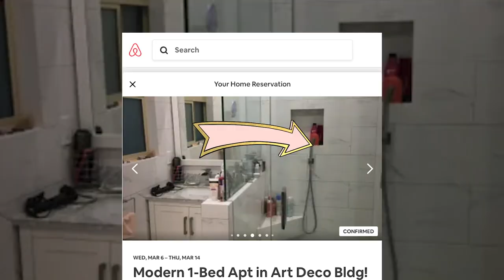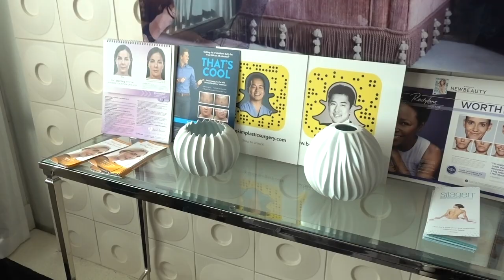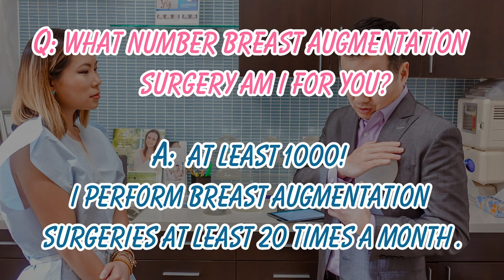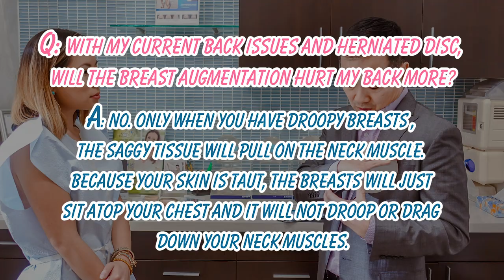Chapter 2: Breast Augmentation Surgery Prep & Consultation | My Boob Job Journey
And. my breast augmentation journey CONTINUES! 🍈🍈

In Chapter 2 of my BreastAugmentation series, I talk about my surgery prep experience and how you can prepare weeks in advance before your breast augmentation surgery date. I deep dive into some of the obstacles you may run into so you can plan ahead and avoid major inconveniences (like i did) 😥!

We also go behind-the-scenes during my pre-surgery consultation in Los Angeles with Dr. Eugene Kim to see what the best options are for my breast augmentation surgery 👌.

Dr. Kim covers:
1️⃣ Differences between saline, silicone and gummy implants.
2️⃣ Q&A session about the risks and benefits of each type of implant and surgery.
3️⃣ Choosing the shape and volume of breast implants (Ultra High profile vs. High Profile vs. Moderate Plus profile vs. Low profile).
4️⃣ Type of incision to make (Areolar - through the areola vs. Inframmary - under breast fold).
+ MORE!!

If you are serious about breast augmentation or just interested in learning more about the procedure, you DON'T want to miss what Dr. Kim discusses in this chapter!

⚡ You'll get to see exclusive behind the scenes footage on my entire procedure! ⚡ (some parts are NOT for faint of the heart! But, if you want to see the actual procedure, I gotchu!)

In case you missed the previous videos in this series, you can check them out here:

Sports Bra I Wear Everyday for 3 Months for Post-Op Compression (super affordable and comfy!)

Scar Silicone Gel to Help with Post-Op Scars (what I use everyday - works wonders)

Skin Therapy Oil to Help with Post-Op Stretch Marks (I also use this everyday)

And if you haven't yet, make sure to enter my HUGE BEAUTY GIVEAWAY !

⏏  Video edited by Jessica Chan, Zoey Liu, & Kasey Ma

KV - Ocean
Enine & JayJEn - Rain